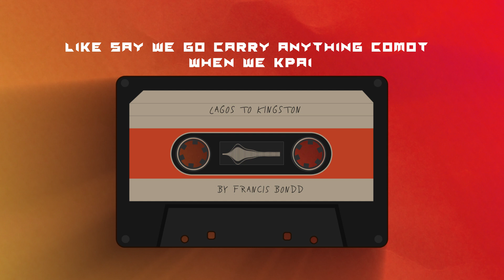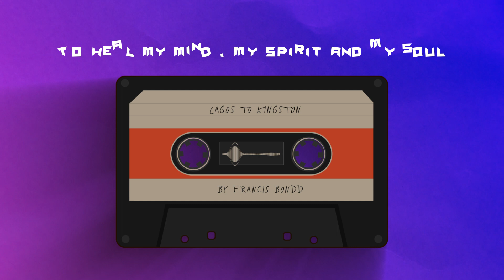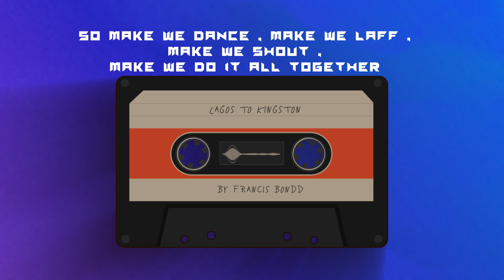Francis Bondd - Lagos 2 Kingston (LYRIC VIDEO)